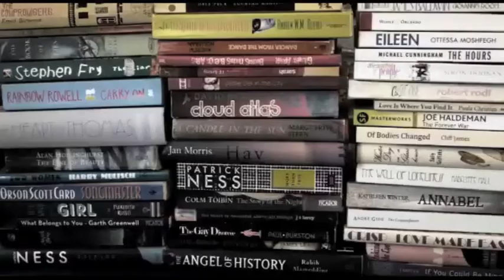My first Wrap Up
So after my first haul, comes the first wrap up (phew) so although I have not read through my haul, this is a little update video letting you know where I am with my current reading. I quite like it as a way of letting you know what I'm reading as I'm drawing for future videos.

In this video I have been reading

Catcher In The Rye by J. D. Salinger